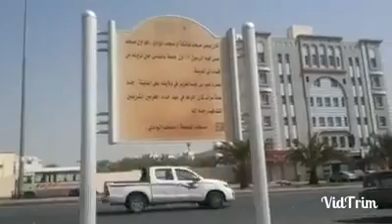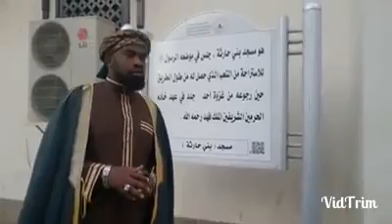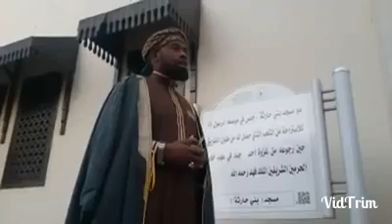SAID MOHAMED DJIBRILE 8 PLACES TRÈS INTÉRESSANTE ET IMPORTANTE À MÉDINE